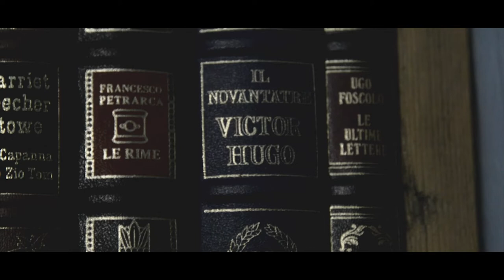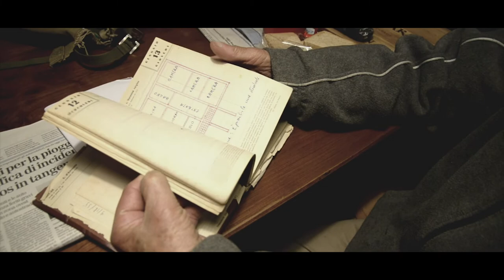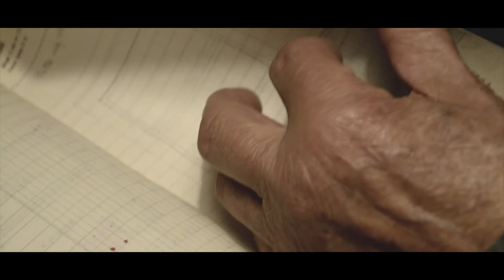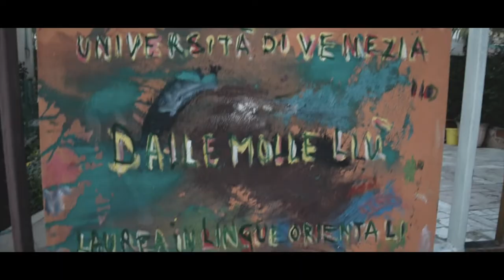Doc | Il favoloso mondo di Pipi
Documentario realizzato nel 2012 che racconta la storia di un uomo straordinario: Pipi Dalle Molle.
A cura di Daniel Bertacche e Davide Sannazzaro.